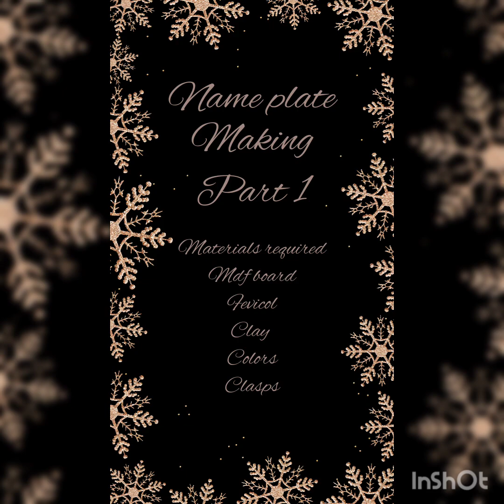how to make name plate at home||commissioned project🤗🤗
diy name plate